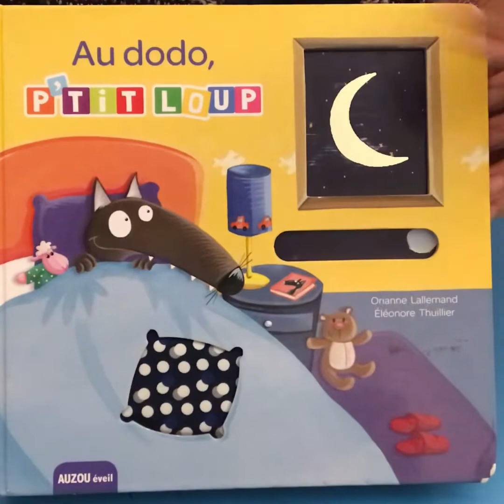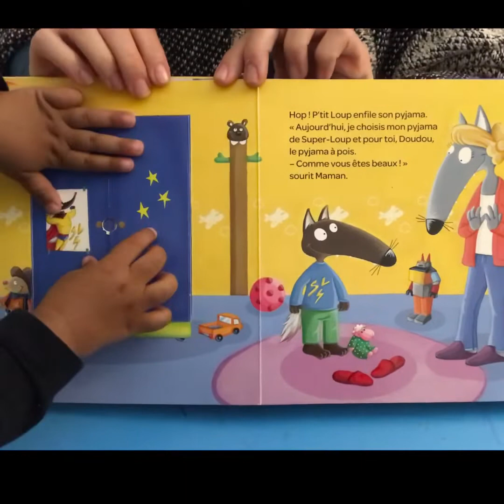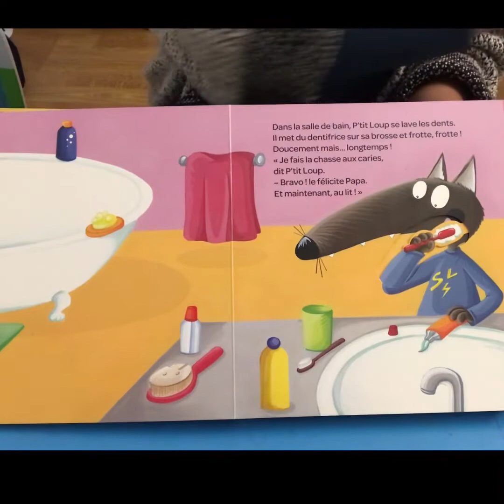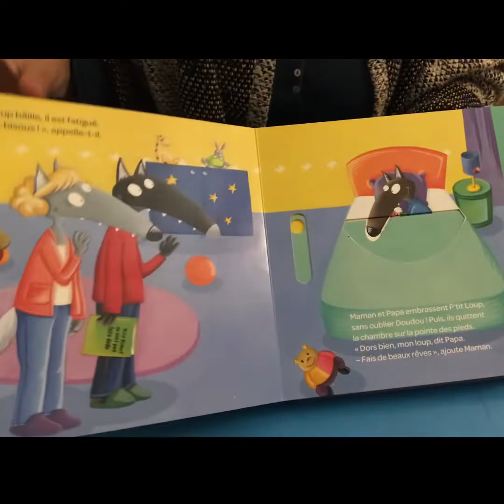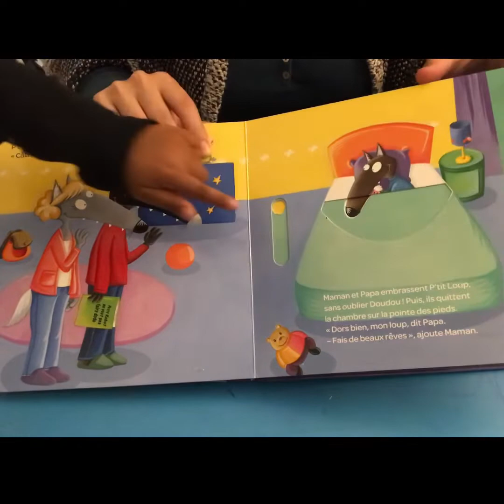Au dodo Petit Loup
Il était une fois.. Une histoire